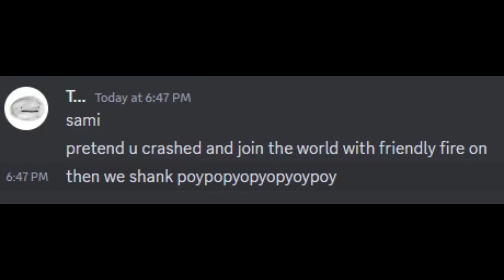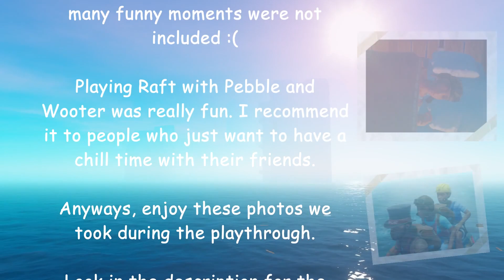Raft moments that will make you lose brain cells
RAFT is a very epic and funny game to play with your friends.

Jannik Schmidt: The Final Chapter
Jannik Schmidt: The First Chapter
Vibe Avenue: Pier
The rest of the music is in game

0:00 Funny Clips
8:50 Story (spoilers)
16:20 Thanks for watching!